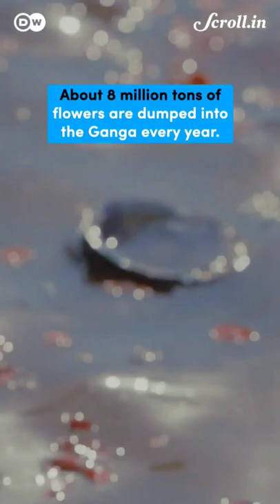Recycling floral waste from temples